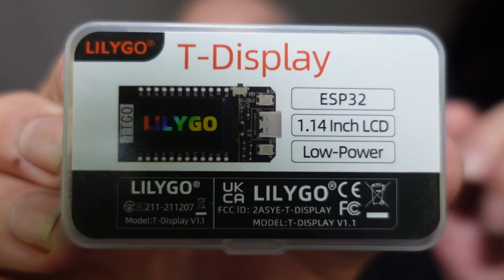This is not about Taylor Swift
Yet another update. Planning?